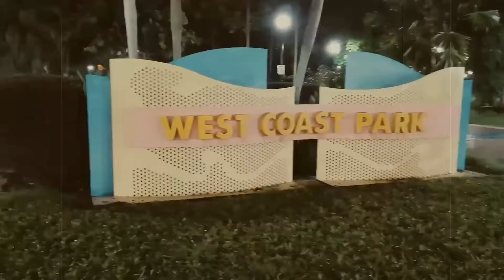Lamp Post 1 With The Boys